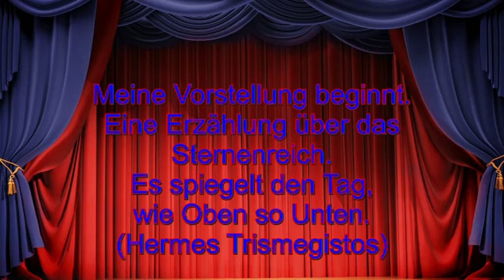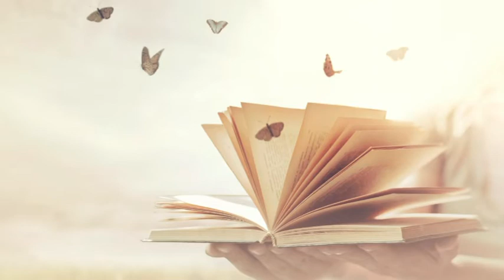Märchenhafte Astrologie: 13.06.2019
Hotline:
Meine 5 Kanäle:
Venezianisches Liebesorakel
Orientalisches Liebesorakel
Meisterin des Kartenlegens
Nofretete's Offenbarungen
Fernöstliches Liebesorakel
Bild:Shutterstock/Liorigo/Vinsintus/Dmytro Buianskyi/Irina Alexandrovna/Christina Conti